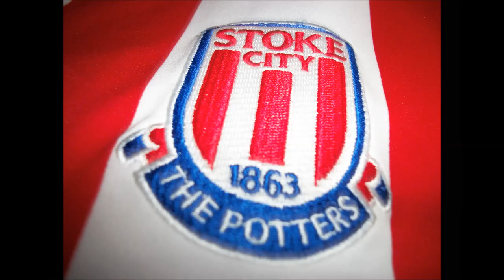antiTALENTI - Turbulentno / Edin Džeko ( Parodija )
Osim Son Vrajt Filips Skols , Gari Huper
Istomin , Derek Rose Radu Falcao
I Stouk i Diara Tiene PAOK
Li Na , Serena Genk , Gari Huper

ref
Boni Evans Kol, Boni Mojes Durent i LeBron
Stouk Brest Tevez Smoling Peluso
Kandreva Deko Nadal Volkot , Aimar Huper

Basta Huper Din , Basta Destro Robi Kin
Bos Karmelo Entoni , Del Potro Kontento
Vilja Ilic Rojs , Samak Zaneti i Lam
Nojer i Sise Edin Dzeko .

Osim , Hauard Modric Lili , Ibaka Hleba
Isko i Federer Ba Boja Evra
Isko Sam Kurtoa , Harden i Ture
Djokovic Oven Ljulj , Gari Huper .